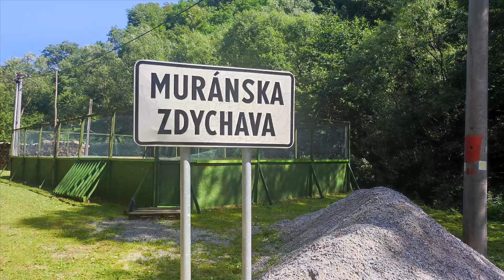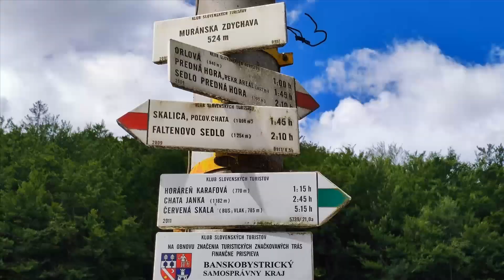Muránska Zdychava, 40 zastavení